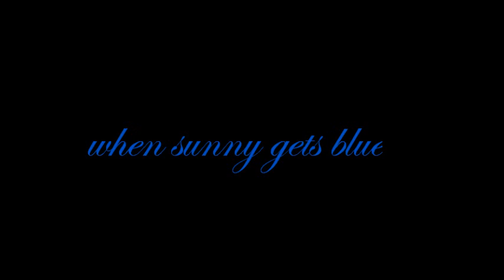When Sunny Gets Blue - Thomas McKennie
A touch of class for my classy friend Annie. here is hoping that you never are feeling blue.